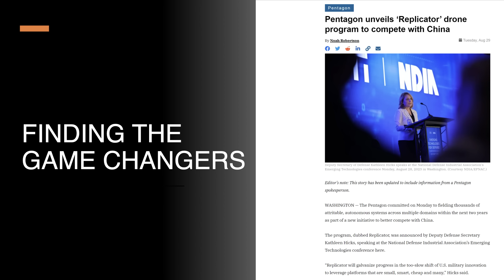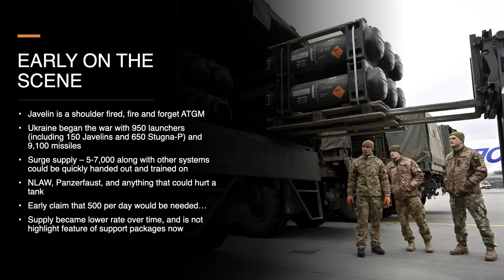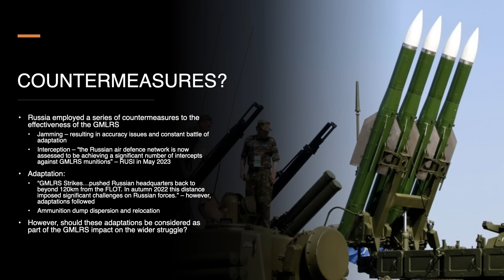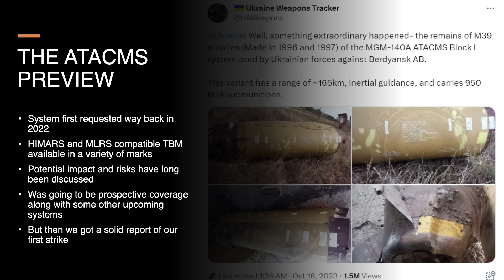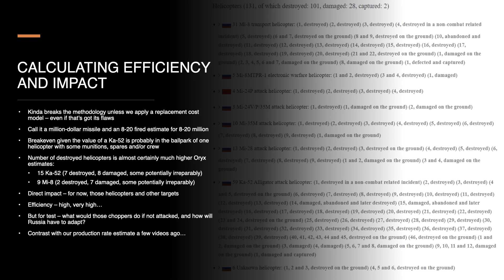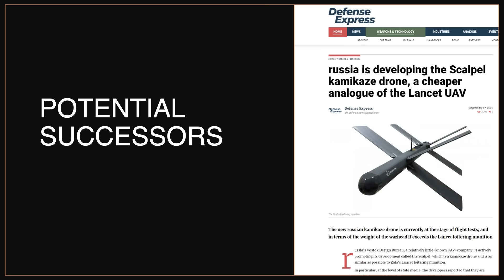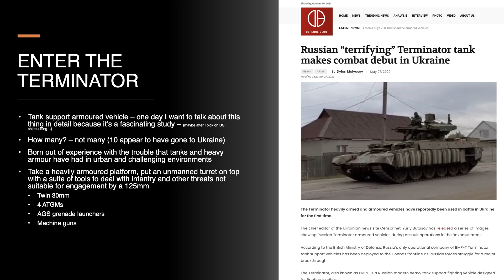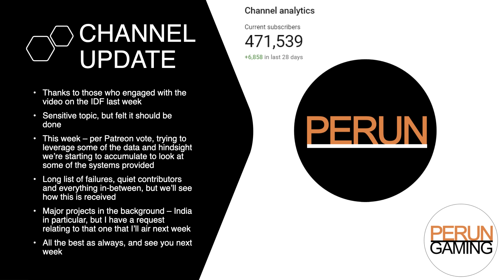Game changers in Ukraine - Evaluating ATACMS, Lancet & systems that changed the war (or didn't)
Many weapon systems sent to Ukraine or deployed by Russia have been characterised by at least some commentators as potential "game changers."

From Javelin to Lancet and the Leopard 2, many new systems have been introduced and/or scaled up in use over the course of the war, and some have entered in dramatic fashion (as with the recent ATACMS strikes).

In this episode I review a sample of "game changer" systems, discuss how we might evaluate whether or not a system deserves the title, and figure out what each did, or didn't, do to change the war in Ukraine.

Caveats & Comments:
Correction relating to the stated number of ATGM launchers and missiles in UA in 2022 - the 950 launchers are for relatively modern, long range systems. They exclude thousands of NLAWs, 9K111 and 9K115-2 missiles in UA hands.

Relevant Reading/sourcing
Credit to all featured twitter post creators including but not limited to - @COUPSURE, @Tatarigami_UA, and @Rebel44CZ

Meatgrinder: Russian Tactics in the Second Year of Its Invasion of Ukraine – Jack Watling and Nick Reynolds

Stormbreak: Fighting Through Russian Defences in Ukraine’s 2023 Offensive – Jack Watling and Nick Reynolds

Preliminary Lessons in Conventional Warfighting from Russia’s Invasion of Ukraine: February–July 2022 -Mykhaylo Zabrodskyi, Jack Watling, Oleksandr V Danylyuk and Nick Reynolds

Timestamps
00:00:00 — Game Changers
 00:01:30 — What Am I Talking About?
 00:02:17 — Understanding "Game Changers"
 00:08:41 — Javelin (and Other ATGMS)
 00:15:50 — HIMARS, GMLRS & TOS-1A
 00:26:34 — ATACMS
 00:39:58 — the Lancet
 00:49:58 — Leopards & Terminators
 01:00:47 — Reflecting on "Game Changers"
 01:03:07 — Conclusion
 01:04:22 — Channel Update